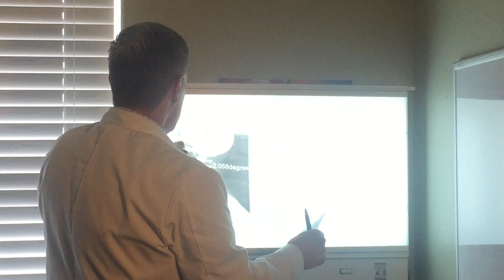Chiropractic approach to treating Headaches by Dr. Dee Stevens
Dr. Dee Stevens relieving headaches naturally and with chiropractic care.

Advanced Chiropractic of Blackfoot provides quality chiropractic services for adults and children. We perform many different physio‐therapy techniques including ultrasound, Interferential EMS, hydrotherapy table, and we have a full time licensed massage therapist.

Dr. Dee Scott Stevens has been a chiropractic doctor for over 27 years and has extensive experience with a variety of patients including treating many professional football players, baseball players, basketball players Olympians, boxers, and pro rodeo participants.

We offer a FREE consultation with anyone that wants to talk to the doctor about their health issues. We use state of the art equipment including high frequency digital x‐rays. We have a very friendly staff that truly cares about your health.

Our massage therapist offers a variety of massages in her treatments including deep tissue massage, trigger point therapy, sports massage, and hot stone massage.

Dr. Stevens uses diversified technique in his treatments and has been trained in the Palmer technique, he also uses activator on some of his patients.

We take pride in providing quality tender loving care to all of our patients. Come by and meet Dr. Stevens and his staff, let us help you and your family with many of the health issues that you may be experiencing.

• 1988 Student American Chiropractic Association Outstanding Senior Award
• 1985 LACC Student Body Vice President
• 2012 Rated #1 Healthcare provider in Cache Valley, UT
CHIROPRACTIC TECHNIQUES PRACTICED
• Activator
• Diversified
• Palmer
• SOT
• Thompson
LICENSING STATE(S)
• California
• Idaho
• Utah
PROFESSIONAL, BUSINESS, AND CIVIC ORGANIZATIONS
• Idaho Chiropractic Association
• Utah Chiropractic Association

Advanced Chiropractic of Blackfoot
725 Jensen Grove Dr. Suite 4
Blackfoot, Id 83221

OR